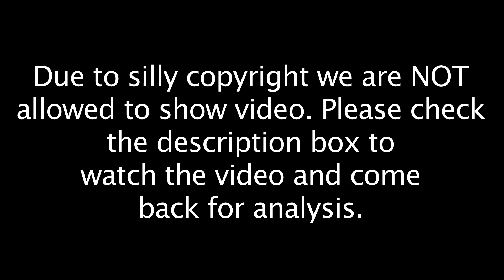Rob Parker to RG3: "Cornball Brother"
Rob Parker of ESPN has come under harsh criticism from many people in and outside the media because of comments made on the networks show, "First Take." Parker divulged into his thoughts on Robert Griffin III, better known as RG3, and posed the question, "is he a brother or is he a cornaball brother." He also added that "Well, he's black, he kind of does his thing. But he's not really down with the cause, he's not one of us...He's kind of black. But he's not really the guy you'd really want to hang out with because he's off to do something else."